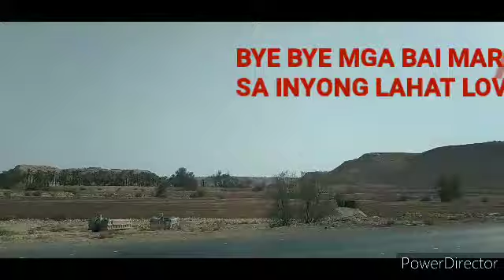# 10 nang ating pag biyahe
gala always